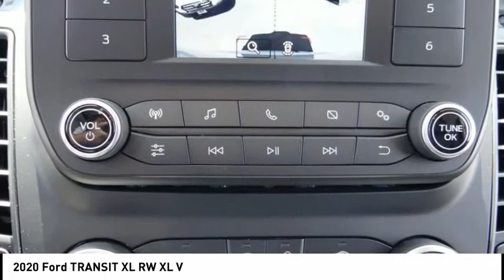2020 Ford TRANSIT XL RW North Hollywood,Los Angeles,San Fernando Valley,Glendale,Burbank G01568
2020 Ford TRANSIT XL RW XL V

5500 Lankershim Blvd.

SUNRISE FORD NORTH HOLLYWOOD, PROUDLY SERVING NORTH HOLLYWOOD, LOS ANGELES, SAN FERNANDO VALLEY, GLENDALE, BURBANK, AND SURROUNDING CALIFORNIA LOCATIONS THIS OXFORD WHITE 2020 Ford IS EQUIPPED WITH A V6 Cylinder Engine, AUTOMATIC TRANSMISSION, AND RECEIVES AN ESTIMATED . NORTH HOLLYWOOD CALIFORNIA 91601. Oxford White 2020 Ford Transit-350 RWD 10-Speed Automatic with Overdrive V6